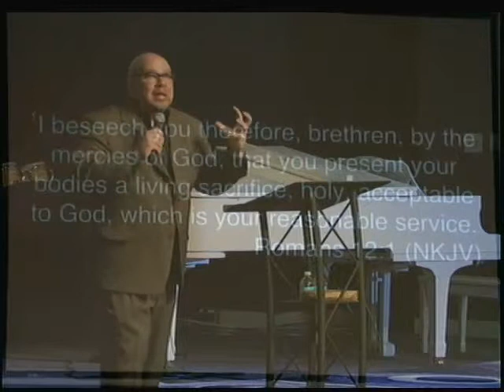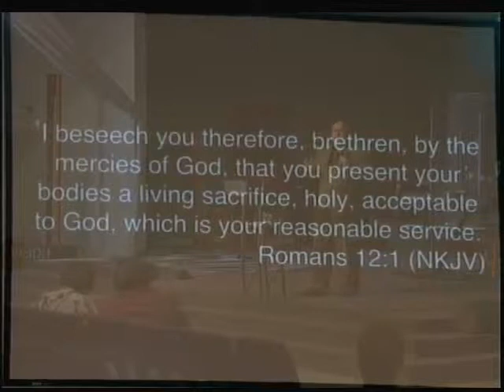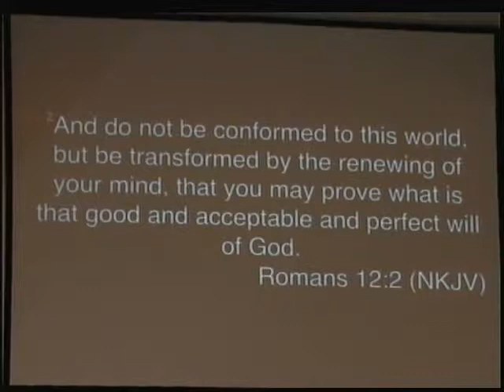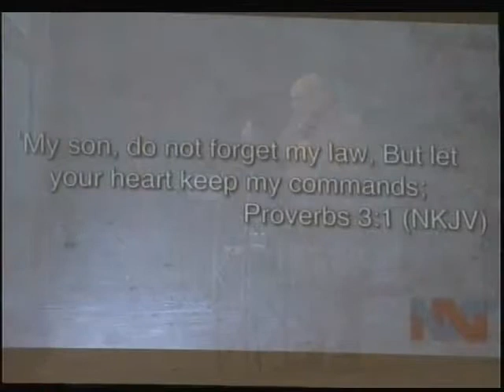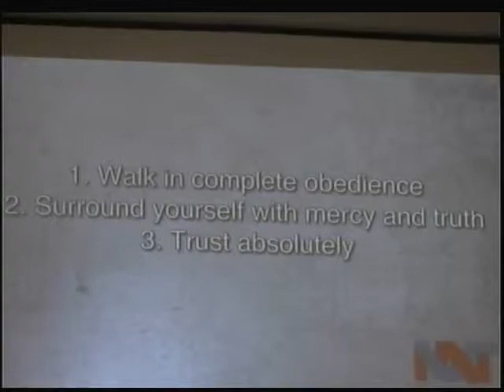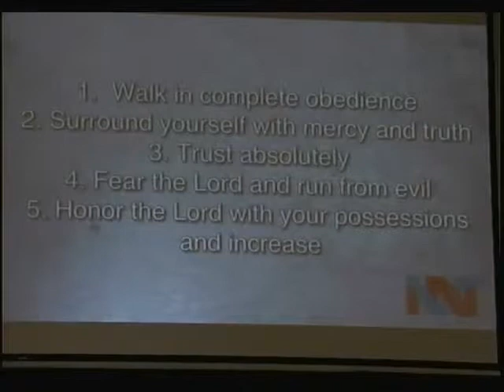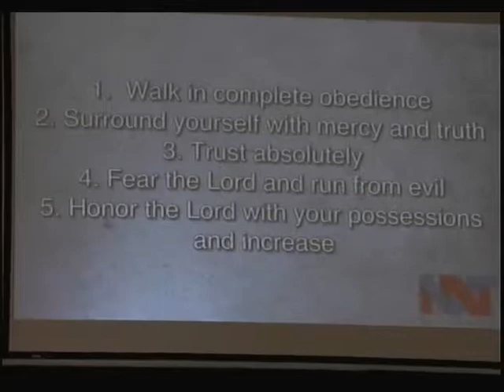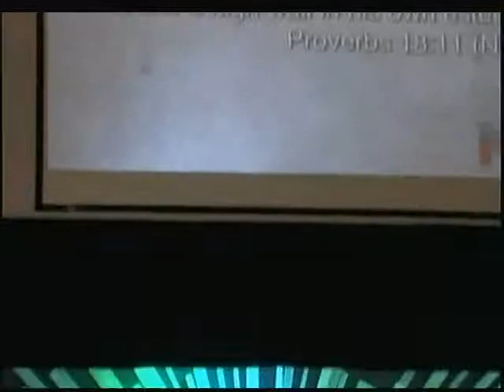NXT Part 2, Absolute Trust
NXT - Navigating Extraordinary Times Part 2, by Pastor Len Ballenger